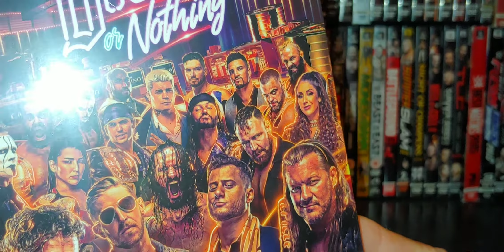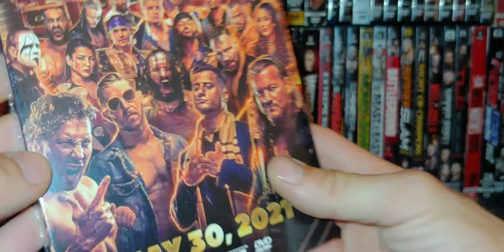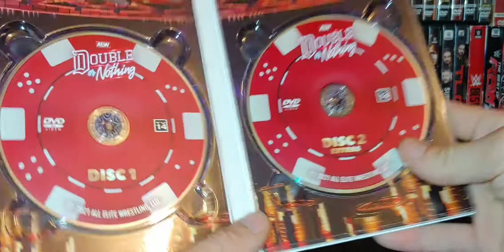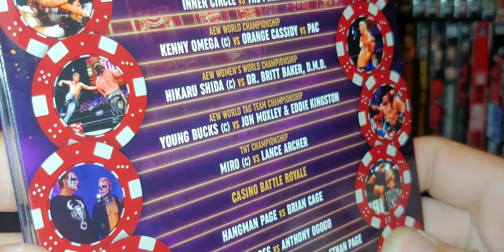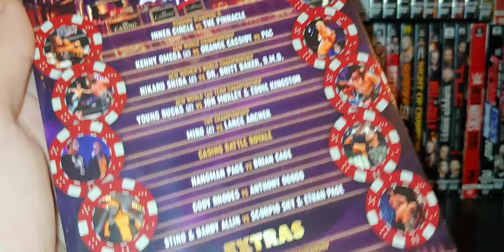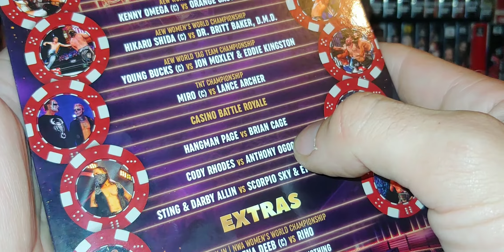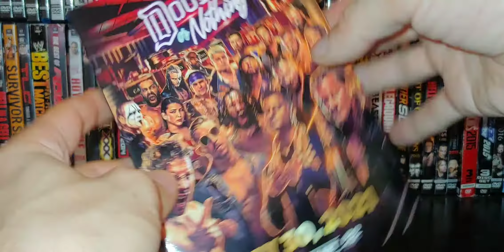AEW Double or Nothing 2021 DVD Review - Stadium Stampede II